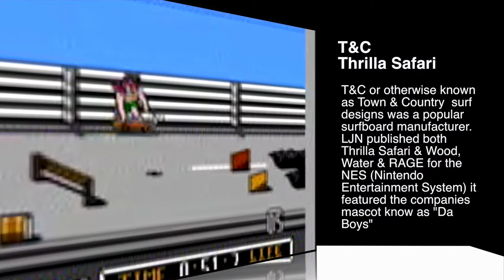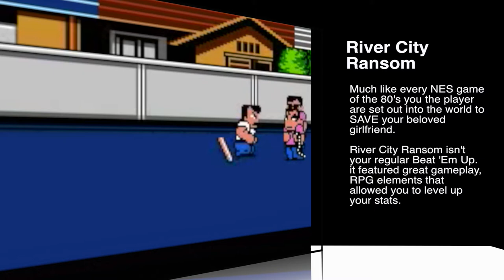Top 5 Most Valuable NES Games | The Retrollectors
Top 5 Most Valuable NES Games | The Retrollectors | A Top 5 Most Valuable NES Games list can be looked at in two ways. the first way is the monetary value of each game & the second is what these NES game mean to you on a personal level. Expensive NES games don't mean they are RARE but instead can also mean the desire for one to have their favourite game back into their collection therefore holding its value.